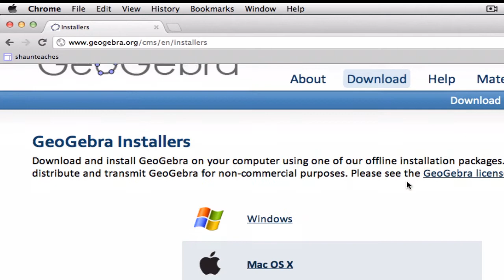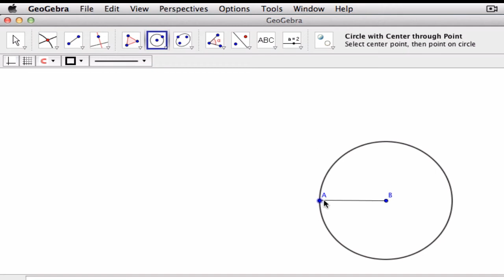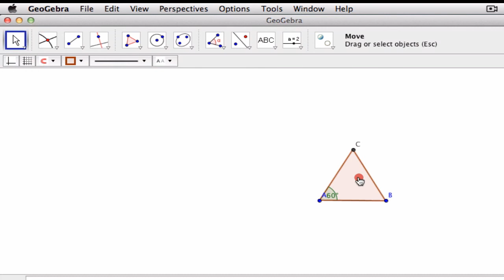Geogebra Tutorial on Equilateral Triangles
Simple introduction to setting up equilateral triangles on GeoGebra